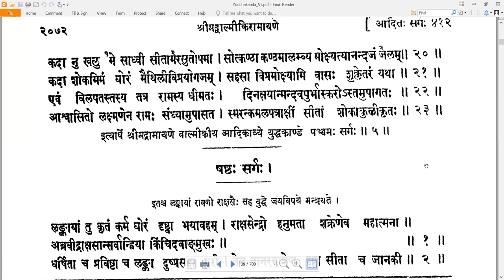5 Valmiki RamayaNam - वाल्मीकि रामायणम् - YuddhakAndam युद्धकाण्डम् Sarga 5 सर्गः ५ (Read along)